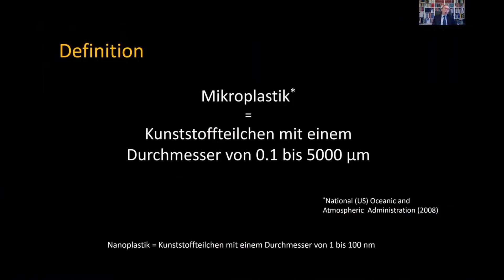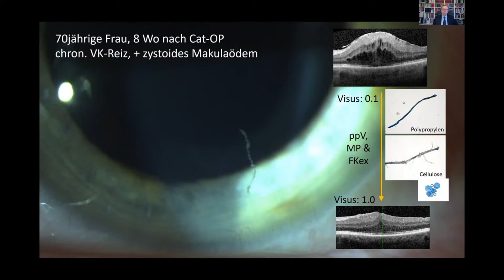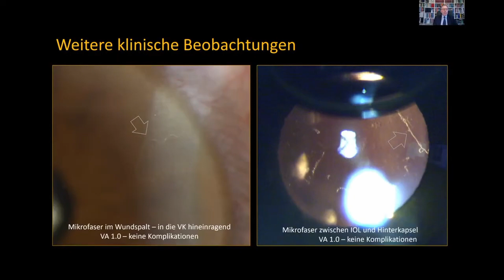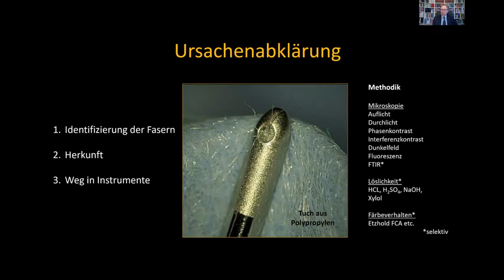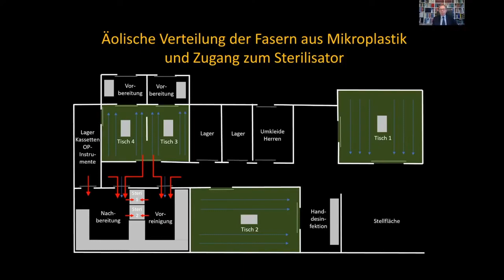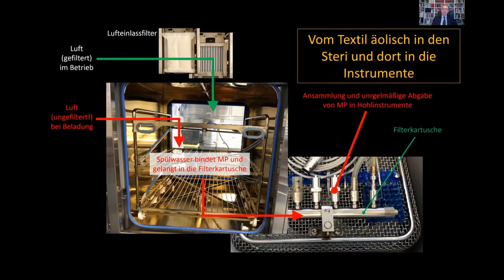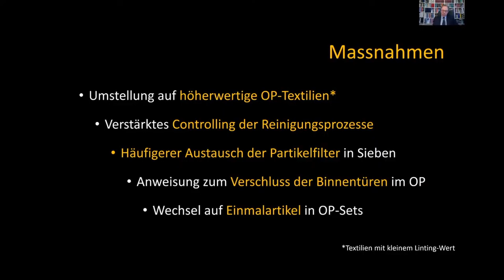DGII 2021 - 5.02 Heinrich Gerding - Mikroplastik im Auge nach Cataract-Chirurgie